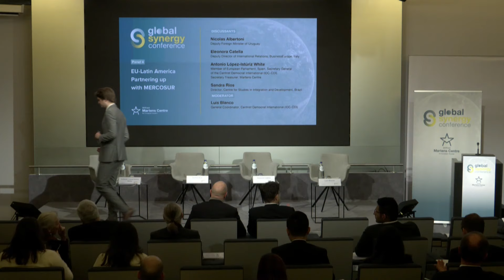EU-Latin America: Partnering up with MERCOSUR - Panel at The Global Synergy Conference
How can the EU & LatinAmerica partner up through MERCOSUR?

Discover some crucial insights in this thought provoking panel featuring Uruguay's Deputy Minister Nicolas Albertoni, Eleonora Catella, Sandra Rios and the Martens Centre Secretary Treasurer Antonio López-Istúriz White.